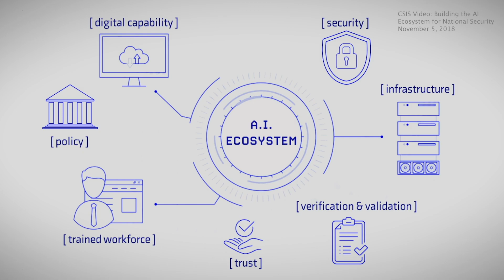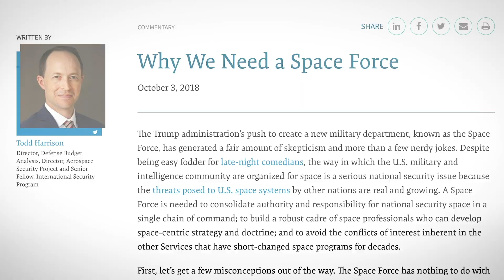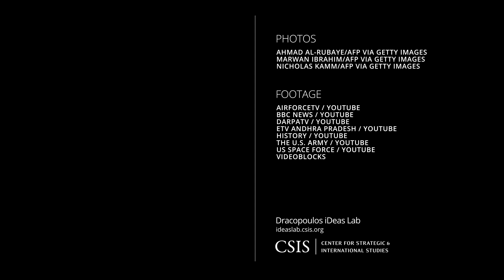Ahead of the Game: Technology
In an increasingly uncertain world, the analysis of CSIS's International Security Program has consistently been ahead of the game. In part one of this series, CSIS experts Shaan Shaikh, Lindsey Sheppard, and Todd Harrison explain how their prescient research on technology predicted real-world events, and what could be coming up next.